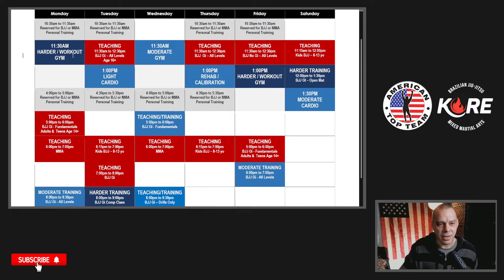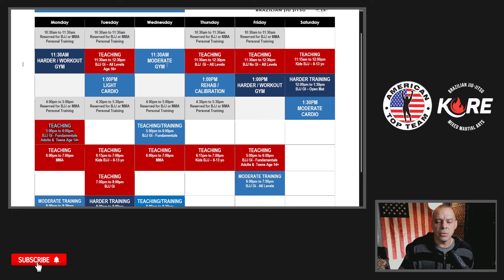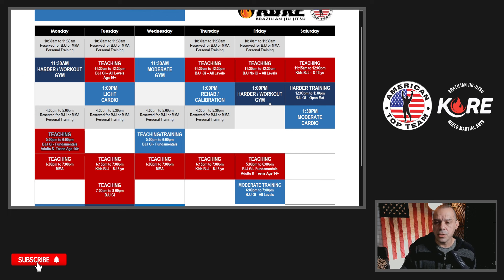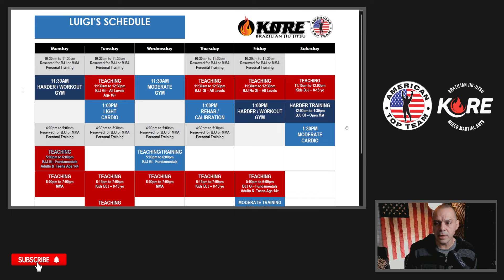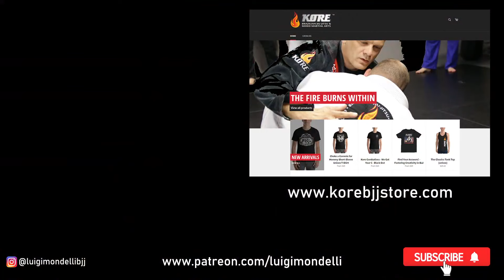Kore BJJ // Weekly Talk #43 // Master Your Game: Build Your Training Routine for BJJ Tournaments!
In today's video, we delve deep into the symbiotic relationship between strength, conditioning, and Brazilian Jiu-Jitsu training, unraveling the importance of an integrated approach for optimum tournament preparation. Discover why a balanced routine can be the difference between victory and defeat!

Whether you're gearing up for your first tournament or are a seasoned competitor looking to gain an edge, this video is a must-watch. Get ready to elevate your game, build resilience, and step onto the mat with unmatched confidence! 💪🥋

00:00:00 - Introduction
00:01:15 - Thoughts, Words, Deeds, Habits
00:02:10 - How to Build Your Schedule
00:08:30 - How a Routine Can Boost Your Confidence
00:11:20 - On The Next Event
00:11:40 - Final Words

Your journey to becoming a BJJ champion starts here! 🌟

Send me comments and questions.

Support Your Team. Every month a new design.

Come Learn Martial Arts With Me!

Compete in my super well-organized tournaments.

Video shot with:
Zoom Q8

Per Title 17 U.S.C. Section 107, the material on this channel is offered publicly and without profit to the public users of the internet for comment and nonprofit educational and informational purposes.

This channel's owner claims no copyright over any footage used for educational and research purposes.  Please contact the owner of this channel directly if you feel that any copyrights have been infringed.

BJJ, Brazilian Jiu-Jitsu, M.M.A., Martial Arts, Mixed Martial Arts, Wrestling, Grappling, Self-Defense, Podcast, Methodology, U.F.C., Bellator, Luigi Mondelli, Fighter, Nutrition, M.M.A. Fighter, Danbury